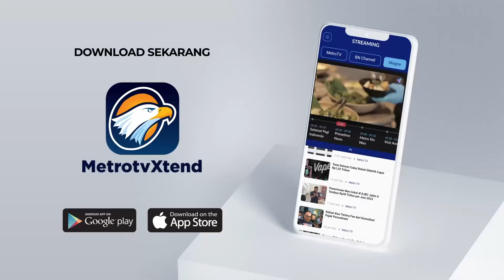Partai Republik Resmi Usung Donald Trump di Pilpres Amerika Serikat [Headline News]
MetroTV, Donald Trump resmi dicalonkan sebagai Calon Presiden Amerika Serikat dari Partai Republik. Ia pun menyatakan diri siap berbicara di depan ribuan pendukungnya untuk kampanye.